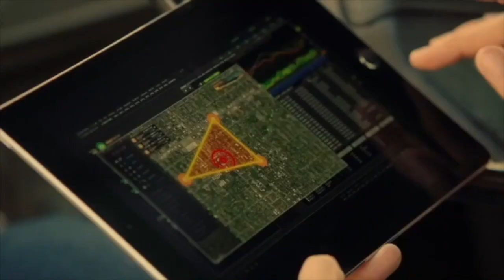Erik Betts 2019 Extended Acting Demo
Acting Demo